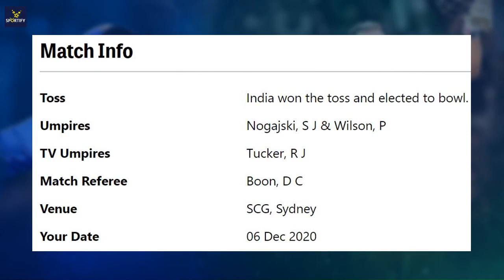Nerveless Pandya steers India home to clinch series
India vs Australia 2nd T20 Full l Scorecard

India won by 6 wkts

Hardik Pandya

An incredible knock from Hardik Pandya saw him ice a thrilling run chase with a monster six as Australia see series and T20 World No.1 ranking slip away